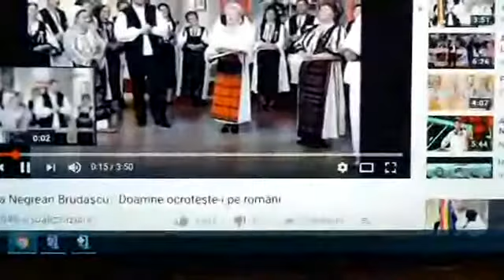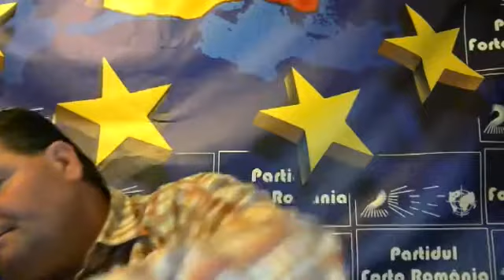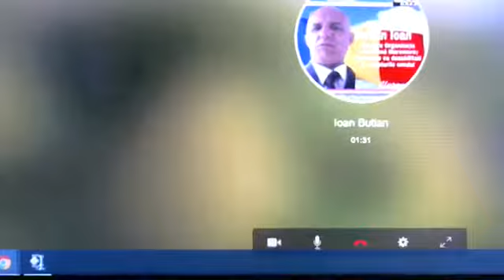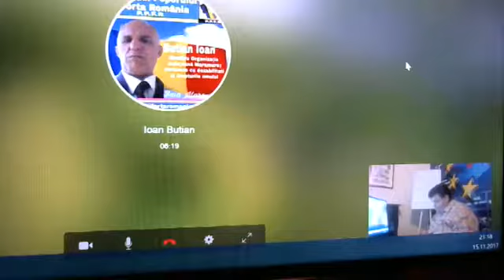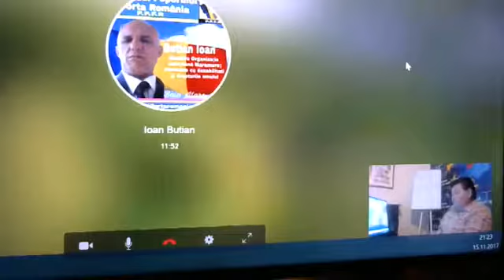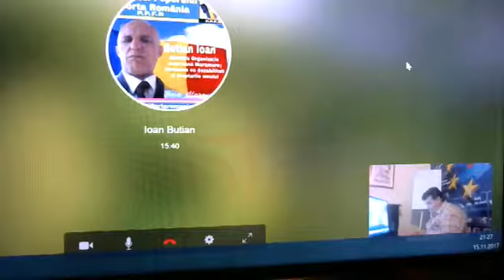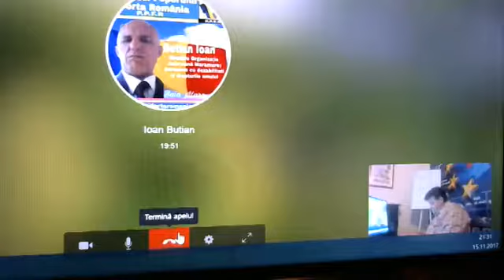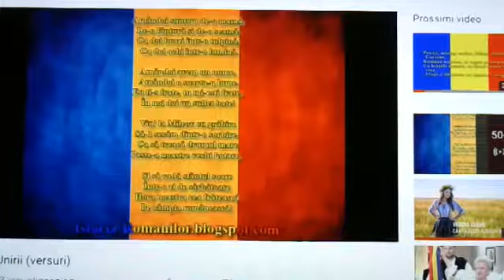15.11.2017 Apelul de seara cu Timon Lipciuc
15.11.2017 Apelul de seara cu Timon Lipciuc